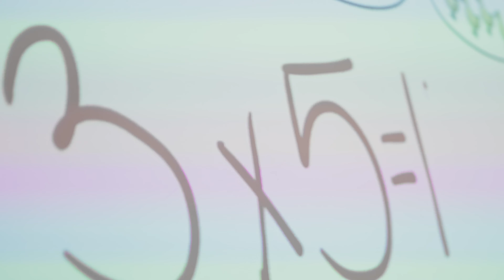Multiplication Magic in Mrs. King’s 3rd Grade Class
Mrs. King’s 3rd graders dove into a lively and interactive math lesson at Scholarship Prep Oceanside, fully focused and eager to learn!

They explored the difference between 3 groups of 5 and 5 groups of 3 with visual aids on the board, practicing counting by 5s and 10s as a class. The excitement grew as students used whiteboards to write multiplication formulas in different ways.

At Scholarship Prep, we’re all about hands-on learning that keeps our Scholars engaged and excited about their education!